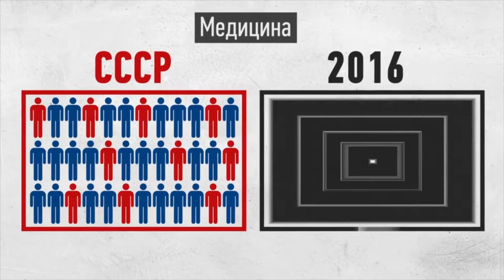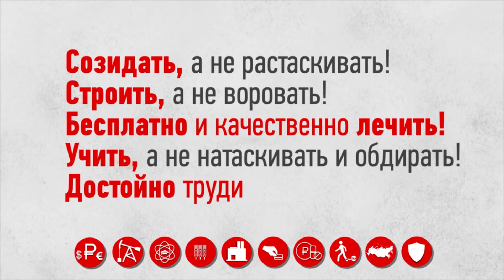партия медведий трещит по швам, в новое будущие с старыми провереными друзьями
как долго еще терпеть партию МЕДВЕДИЙ ? за 24 года правления посути разбогатели только еденицы в строю партии медведий...
пора брать всё в свои руки, и делать вместе будущие которое мы заслужили...